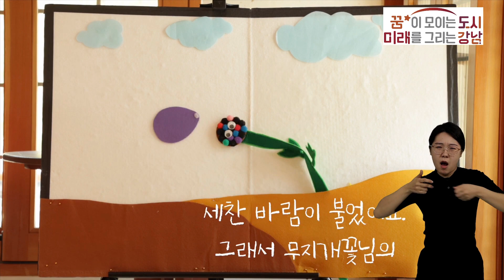[못골한옥어린이도서관] 수어영상으로 보는 북크리에이터가 간다! 2편 : 무지개꽃이 피었어요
수어영상으로 보는 북크리에이터가 간다! 《무지개꽃이 피었어요》

북크리에이터가 들려주는 유쾌한 스토리텔링을 생동감 있는 수어와 함께 감상하세요~♪

- 도서 : 무지개꽃이 피었어요
- 저자 : 마이클 그레니엣 글/그림
- 출판사 : 국민서관

해당 영상은 못골한옥어린이도서관 '북크리에이터가 간다!' 컨텐츠를 활용하여, 국립장애인도서관 「2022년도 도서관 영상 자료 한국수어 지원 사업」을 통해 제작하였습니다.

※본 영상의 저작권은 강남구립도서관에 있으며 저작권자의 허가 없이 온라인에서 불법 복제, 배포, 전송을 하거나 상업적 용도로 판매하는 등의 경우 저작권법 등에 따라 법적책임을 질 수 있습니다.